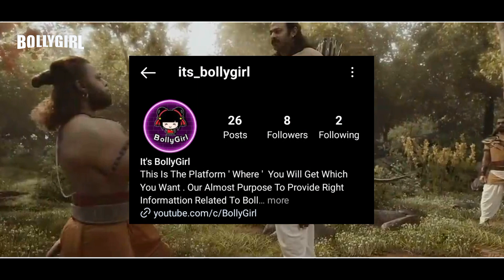Adipurush Deep Talking | Cinematic review | Hindi | BollyGirl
* Best Topics For You
▶ Adipurush Deep Talk
▶ Adipurush Cinematic Review
▶ Films And The Ramayana
▶ Why Ramayana Use in film
▶ Importance of Ramayana for films
▶ cultural stories is important for indian cinema

* NOTE: -
If in our video, you feel that we have used your material. Together we will find a solution to this. Because we are Doing so Hardwork On this Channel.

-I used my own Voice for Background Commentary of this video.